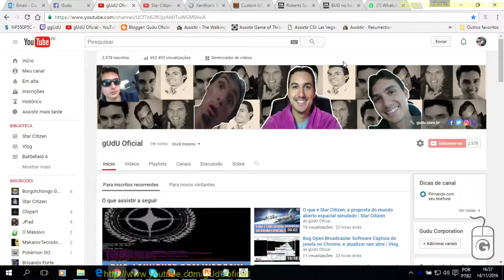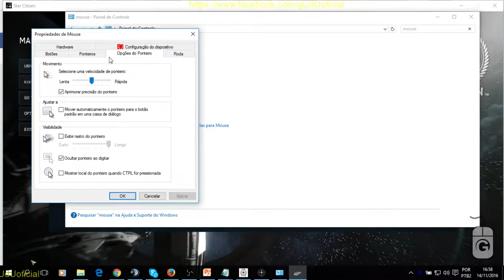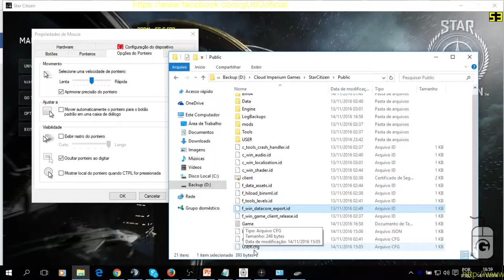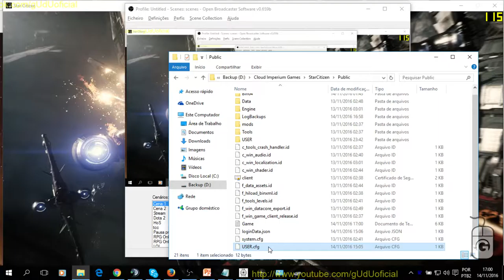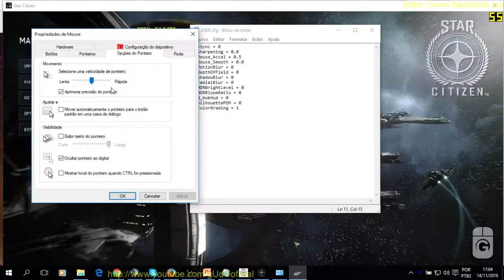Bug: Porta do Hangar faz cair abaixo do chão, sensibilidade do mouse e user.cfg | Star Citizen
PODER CONTER "XINGAMENTOS"
Videos quarta e sábado  às 12hrs
► PicPay @guduoficial
.­. PARCERIAS. ­. ­.